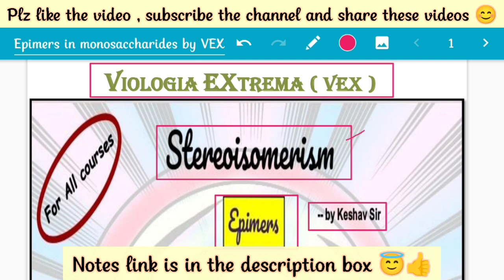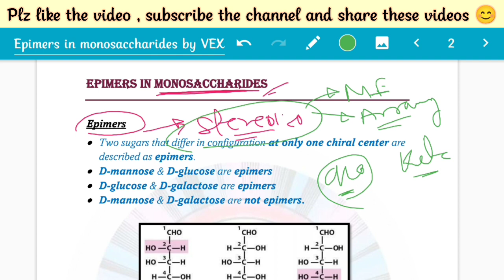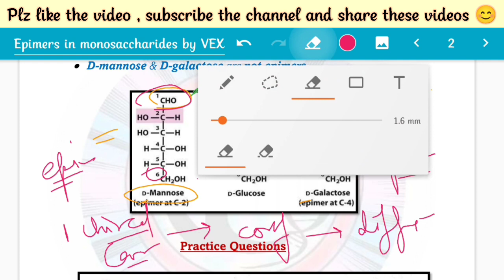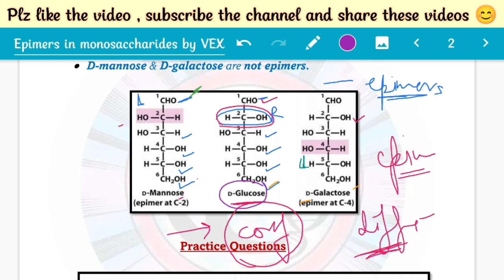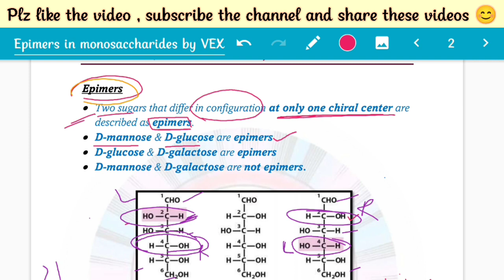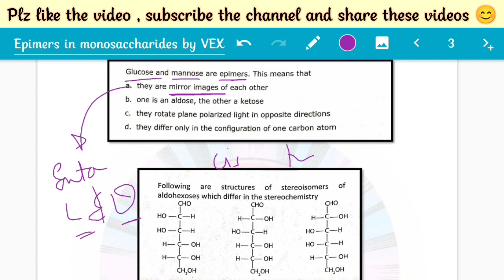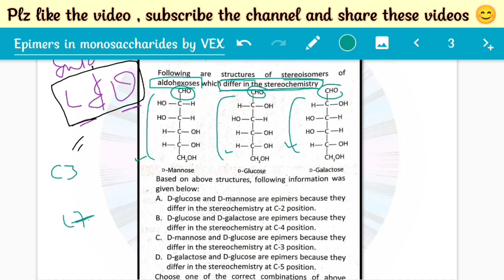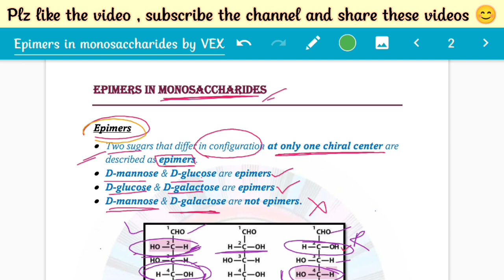Epimers || Stereoisomerism in Monosacharides || Biochemistry || Free PDF notes || by VEX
In this video we are studying Stereoisomerism in Monosacharides.
And specifically we will study about Epimers. We will also practice some questions related to the topic

Happy learning 😇🤞